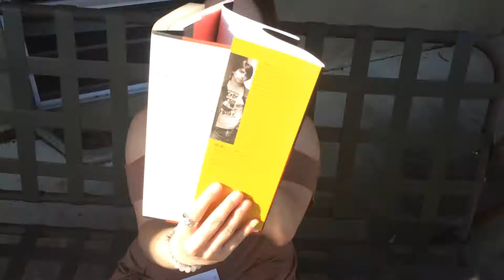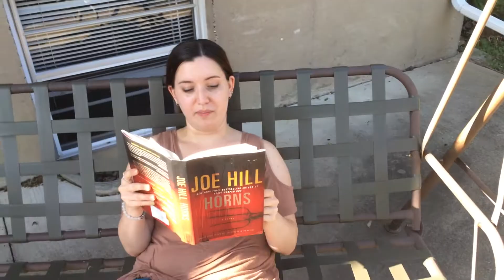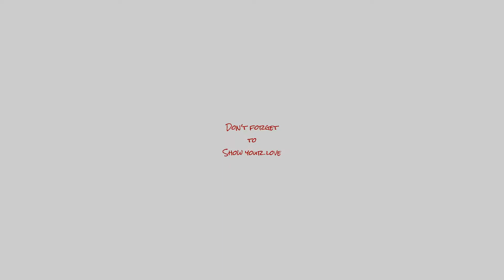Braxen's 11th Birthday Party!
Braxen turns eleven. Let the fun begin!